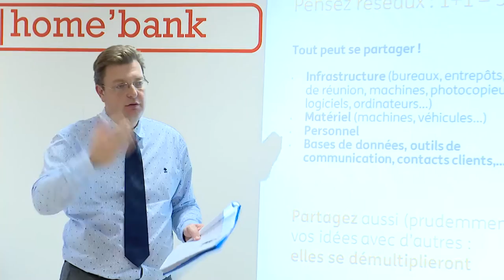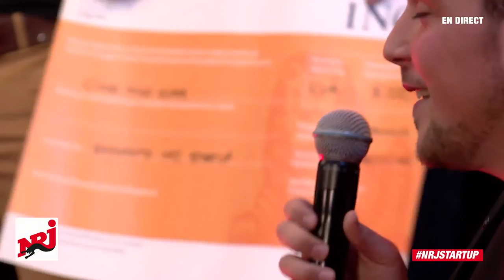► Le Replay ► NRJ STARTUP 2015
Découvrez les moments forts de l'émission "La Startup de l'année" qui clôture la 3ième édition du concours NRJStartup.

Animé par Davy Courteaux & Pascal Laroche
Avec le soutien de ING Belgique & Le Soir